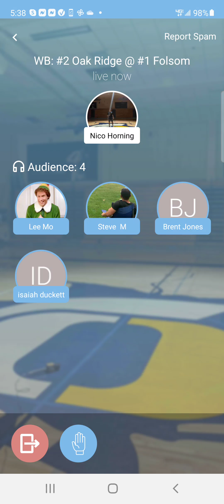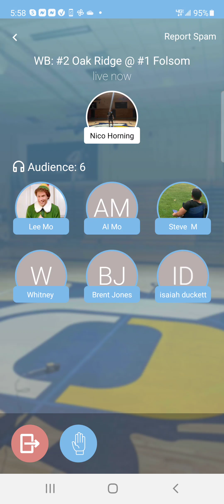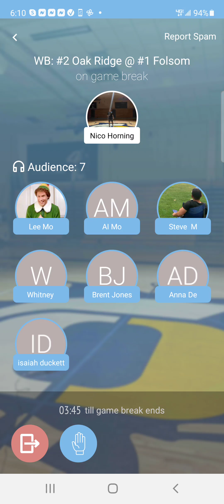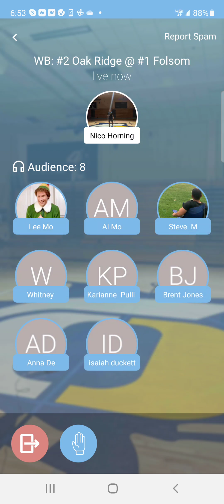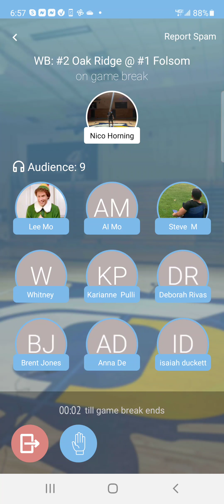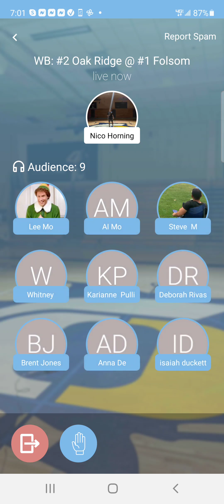Oak Ridge girls at Folsom- basketball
Nico Horning on the call